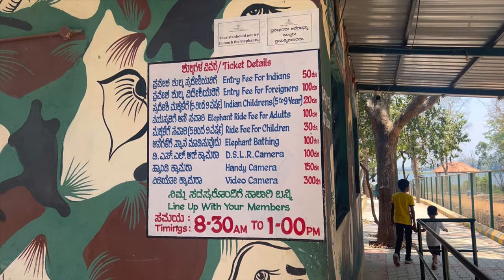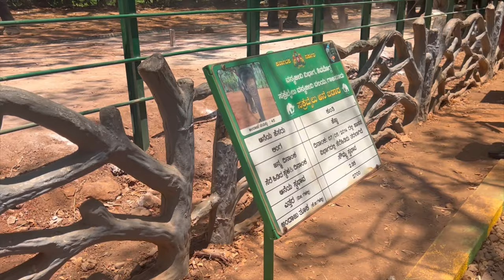"Elephant wonders await at Sakrebyle Camp! 🐘✨"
Visit the sakrebyle elephant Camp just 14km Away from the Shivmoga 🤩
Sakrebyle Elephant Camp is open for visitors throughout the year. Regular camp timings are from 8:30 AM to 11:30 AM for interacting with elephants. Reach early to watch the elephants enjoy a bath in the river bank🥶

"An incredible journey awaits at Sakrebyle Elephant Camp, where elephants steal the show!" 🐘✨

1. "Exploring the Majestic Sakrebyle Elephant Camp 🐘🌿"
2. "Getting Up Close with Gentle Giants at Sakrebyle Elephant Camp! 🐘❤️"
3. "Unforgettable Encounters at Sakrebyle Elephant Camp 📸🐘"
4. "Witnessing the Beauty of Nature and Elephants at Sakrebyle Elephant Camp 🌿🐘"
5. "A Day in Paradise: Sakrebyle Elephant Camp Adventure! 🌴🐘"

Imagine being surrounded by lush greenery as you walk through the camp, the air filled with the gentle trumpeting of elephants. You'll have the chance to witness these majestic creatures up close, learn about their behavior, and even feed them! It's an incredible opportunity to connect with nature and create memories that will last a lifetime. Don't miss out on this unique experience at Sakrebyle Elephant Camp! 🐘✨
Sure! At Sakrebyle Elephant Camp, you'll have the incredible opportunity to get up close and personal with majestic elephants. Imagine walking alongside these gentle giants, observing their behavior, and even feeding them! It's an experience that will leave you in awe of nature's wonders. Don't miss out on this once-in-a-lifetime adventure at Sakrebyle Elephant Camp! 🐘✨

Immerse yourself in the tranquility of nature as you explore the camp's lush greenery and serene atmosphere. The air is filled with the harmonious symphony of chirping birds and rustling leaves, creating a soothing ambiance. You'll feel a sense of wonder and awe as you witness the elephants in their natural habitat, observing their graceful movements and playful interactions.

The camp offers a range of activities that allow you to get up close and personal with these incredible creatures. You can participate in feeding sessions, where you'll have the opportunity to hand-feed the elephants and witness their sheer gentleness. Additionally, you can join in the bathing rituals, where you'll help wash and scrub the elephants, forging a unique bond with these gentle giants.

For those seeking an even more immersive experience, you can take a leisurely elephant ride, guided by skilled mahouts who have a deep understanding and respect for these magnificent animals. As you embark on this unforgettable journey, you'll feel a sense of connection with nature and a profound appreciation for the importance of elephant conservation.

Sakrebyle Elephant Camp is not only a place of awe-inspiring encounters but also a center for education and awareness. Through informative sessions and interactive experiences, you'll gain a deeper understanding of the challenges faced by elephants in the wild and the efforts being made to protect and preserve their natural habitat.

Whether you're a nature enthusiast, an animal lover, or simply seeking a unique adventure, Sakrebyle Elephant Camp promises an experience that will leave you with cherished memories and a newfound appreciation for the wonders of the animal kingdom. So, pack your sense of adventure and get ready to embark on an unforgettable journey at Sakrebyle Elephant Camp! 🐘✨

Price Range for Sakrebyle Elephant Camp by Jungle Lodges hotel starts from ₹4440. Sakrebyle Elephant Camp by Jungle Lodges Shivamogga is an affordable property in this category.

The Sakrebyle Elephant Camp is a forest camp for captive elephants in Karnataka. Situated at a distance of 14 km from Shimoga on the Shimoga-Thirthahalli Road, it is considered to be the best camp for training elephants in the state. The camp is maintained by the Karnataka Forest Department.

The Sakrebyle Elephant Camp attracts wildlife enthusiasts and tourists alike. It is one of those ecotourism centres in Karnataka that offers general people an opportunity to look at the huge tuskers from close quarters.

Sakrebyle Elephant Camp is a forest camp; located 14 km from Shimoga headquarters and is the shelter for such elephants. Located on the banks of River Tunga, Sakrebyle Elephant Camp is the home for elephants with behavioural disorders and nutritional deficiencies

pls do support our YouTube channel 🤩
leave a place in comment box which u are visiting this summer 🌞